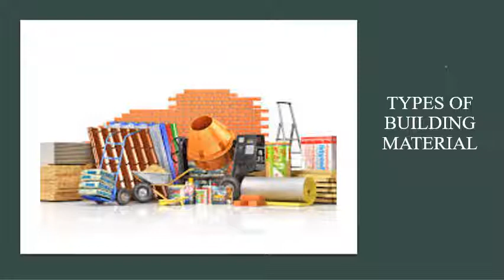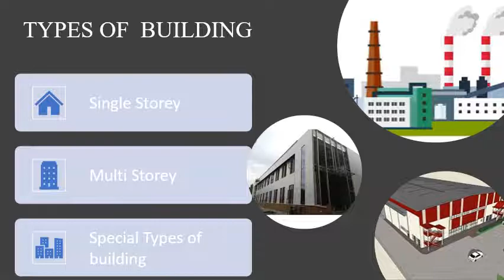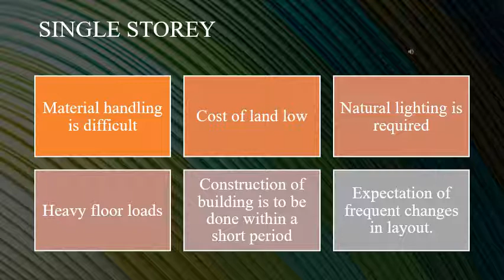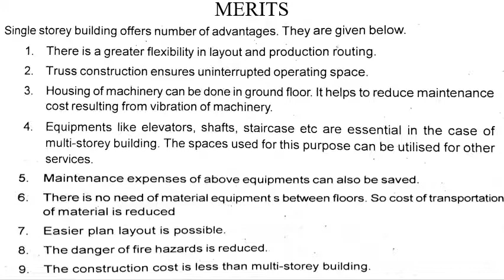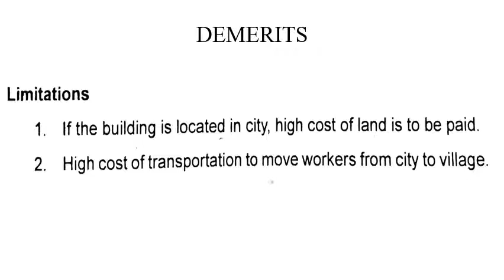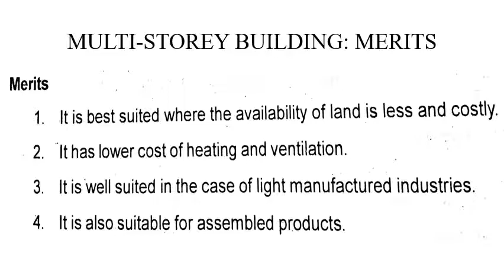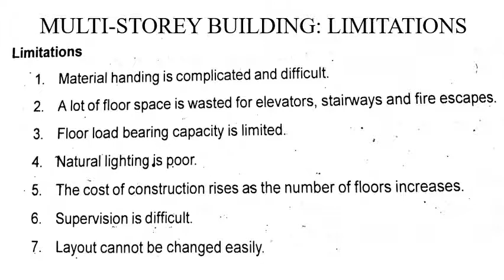Operations Management: Module 2 - Factory Layout Part 2